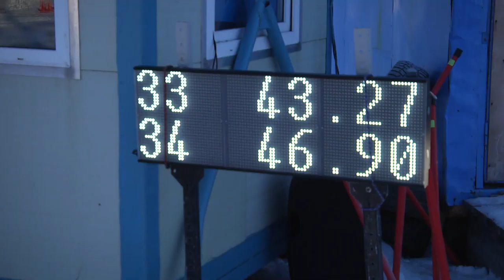Стартовали соревнования «Параллельный гигант»,